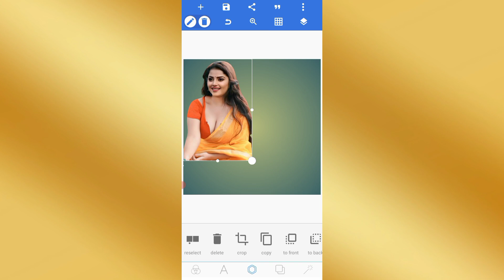How To Joint Picture Editing Background in Photoshop cc, Part BP - 29 | ZEE ZONE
youtube google search
nursery rhymes youtube
youtube studio web
youtube studio

youtube google search
nursery rhymes youtube
youtube studio web
youtube studio
my youtube studio
yt studio
studio yt
sign in youtube with gmail account